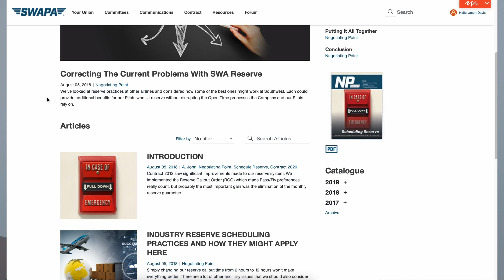ELITT Reserve Blocks | Contract Admin Tip of the Week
This week we answer the question: I would like to ELITT my 4-day reserve block that starts next Friday with a 4-day block which is currently in the open time inventory and that starts next Saturday. Why isn’t that reserve block currently in ELITT like all the hard-line trips?